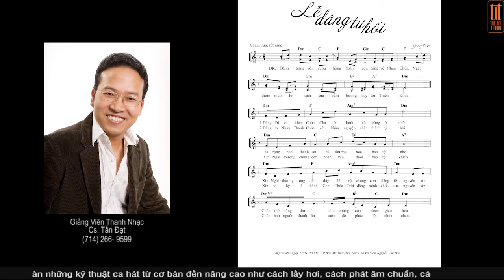Lễ Dâng Tự Hối - Giang Tâm - Cs. Tấn Đạt